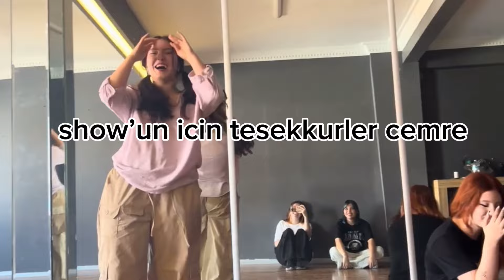Vlog14_ K-POP PARTİSİNDE SAHNE ALDIK🎀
Edit🎞️ İpek (@ipek_sakaryaa)